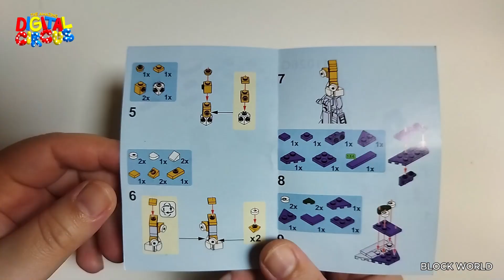The Amazing Digital Circus KINGER 어메이징 디지털서커스 킹어 Building blocks LY11026G | Speed Build | unboxing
The Amazing Digital Circus LY11026 8set

LY11026A POMNI (61PCS)
LY11026B RAGATHA (60PCS)
LY11026C CAINE (59PCS)
LY11026D JAX (70PCS)
LY11026E ZOOBLE (70PCS)
LY11026F GANGLE (60PCS)
LY11026G KINGER (62PCS)
LY11026H KAUFMO (69PCS)

UNOFFICIAL LEGO